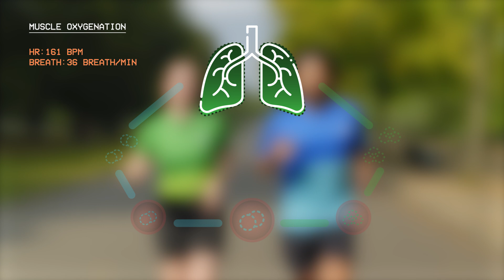What Happens To Your Body When You Run A Marathon?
It’s easy to forget just how incredible our bodies are and what it really takes to run a marathon. Sarah and Mo have recently taken one on and have decided to look into the science behind what’s really going on both during and after a Marathon beyond what we see and maybe even feel!

↓↓ Have you ever run a marathon? Are you surprised by any of the processes going on? ↓↓

What's in this video:
00:00:00 Physiological Changes During a Marathon
00:00:59 Pre-Marathon Preparation and Checklist
00:01:56 Essential Marathon Preparation Tips
00:02:52 Managing Energy and Maintaining Running Form During a Marathon
00:03:50 How to Stay Hydrated During a Marathon
00:04:53 The Importance of Hydration and Electrolytes in Marathon Running
00:05:54 Understanding Carb Loading for Marathon Running
00:06:56 Optimal Carb Intake for Runners
00:08:00 The Power of Positive Mindset in Marathon Running
00:09:04 Impact of Running on Muscles

Read this far? Thanks! We would really appreciate it!